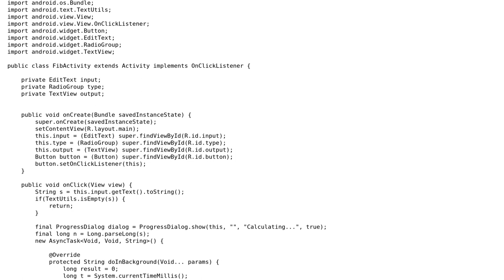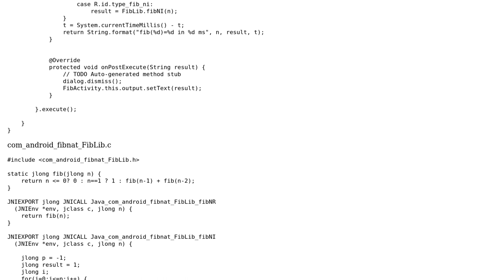Error: Regarding NDK emulation in android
With thanks & praise to God, and with thanks to the many people who have made this project possible! | Content (except music & images) licensed under CC BY-SA | Music | Images & others | With thanks to user ph0b user Ashwin Asp and the Stack Exchange Network Trademarks are property of their respective owners. You are responsible for your own actions.